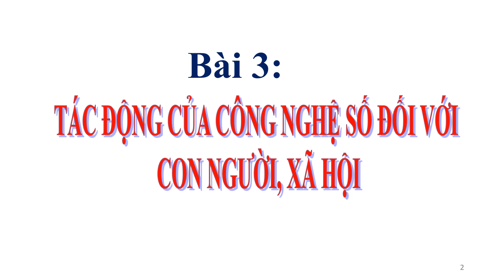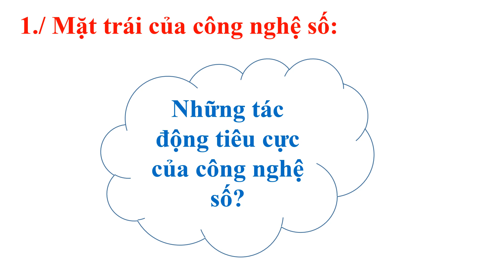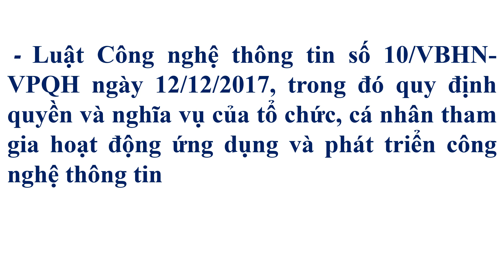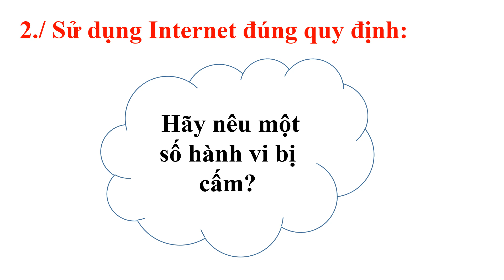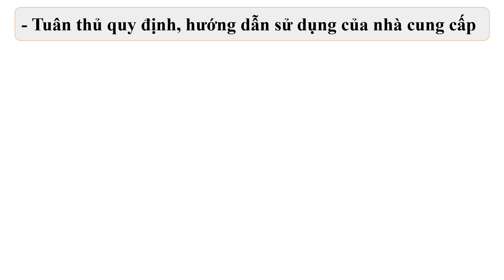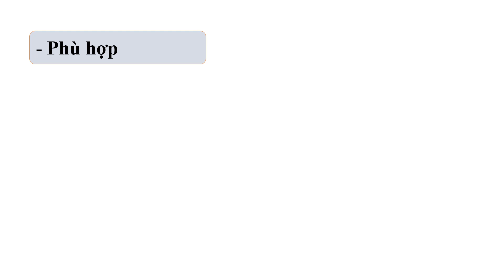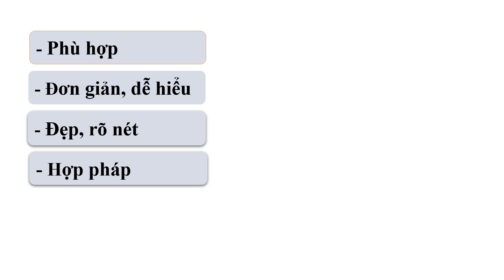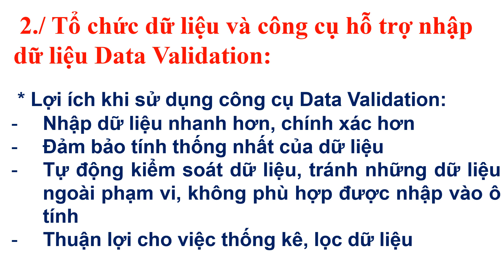MON TIN HOC LOP 9 CONG NGHE SO TRAO DOI THONG TIN VA QUAN LI TAI CHINH GIA DINH